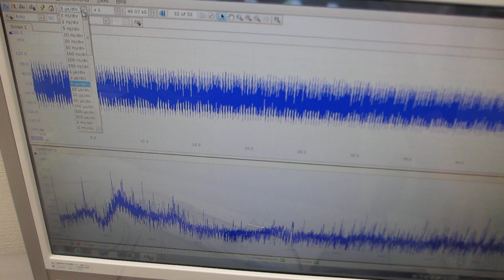超音波プローブ（超音波システム研究所）